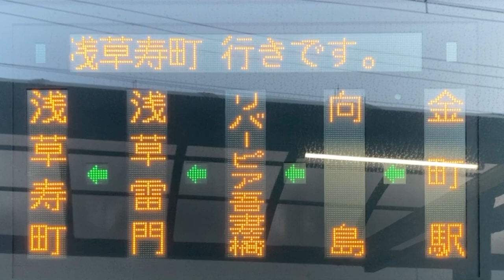LED式行先表示器スクロール表示 都営バス 草39系統 金町駅発 浅草寿町駅行き